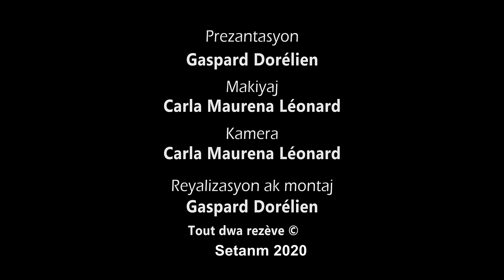Legim ak krab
Pou tout moun ki t ap mande epi tann li, men legim ak vyann epi krab la. Se yon pla ki antre byen fon nan kwizin ayisyèn nan.
Pou reyalize pla sa, men engredyan w ap bezwen:
- Krab ki te netwaye epi tranpe alavans;
- 1 ½ vyann kochon sale;
- 1 gwo pye pwawo;
- 1 kawòt;
- yon piman pike ak jiwòf;
- 3 a 4 pake epina;
- Yon mwatye yon gwo tèt chou;
- yon kiyè sèl;
- Yon kiyè lay an poud;